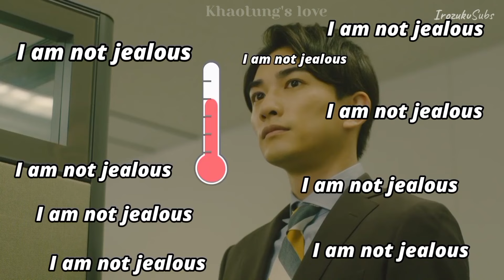BL Drama Leads are not Jealous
These BL boyfriends are not jealous isn't it😌

All the clips used to create this video have been extensively edited, used background music, and funny sound effects, and all the clips have been rearranged, used filters and video effects in the great amount provided with text commentary on a large scale to obtain a funny and thoughtful revision of content that I didn't originally create.The Clips are exaggerated Using heavy editing to get completely different for editor's narration.

This video was created for comedy commentary and entertainment purposes.

Drama Names:

00:00   Intro Roommates of Poongduck 304
00:22 Cooking Crush
00:50 2gether the series
01:38  Cherry Magic (Japanese Version )
02:21  Roommates of Poongduck 304
02:54   Mr. Unlucky has no choice but kiss
04:23  Tonhon Chonlatte
05:14  Outro My School President

BL drama leads are jealous
Cooking Crush jealous moments
Roommates of poongduck 304 funny moments
2gether the series jealous
BL drama jealous moment
My school president Gun jealous
Tonhon Chonlatte jealous moments
cherry magic jealousy
BL Boyfriends Jealous Moments